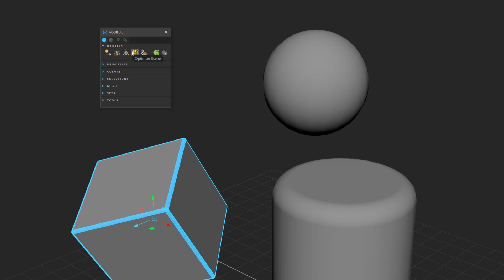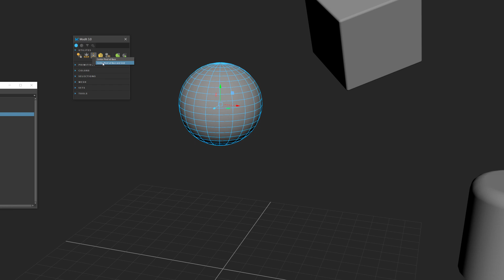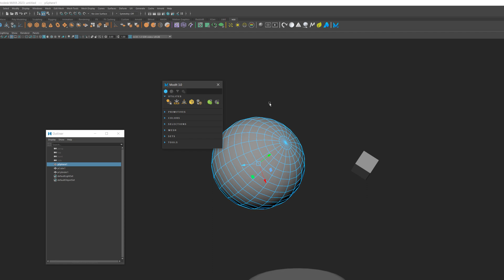ModIt 3.0 HardSurface Modeling Script for Maya - 02 : Utilities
ModIt is a script for Maya that will be your companion during your HardSurface Modeling in Maya!
ModIt will support and speed up your HardSurface Workflow with the automating of simple and repetitive task like Primitives creation, Duplicate, Complex Selection, Bevels, etc...